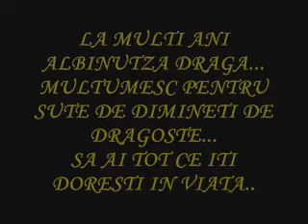binbir gece for ever love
LA MULTI ANI ALBINUTZAAAAAAAAAAAAAAAAAAAAAAAA